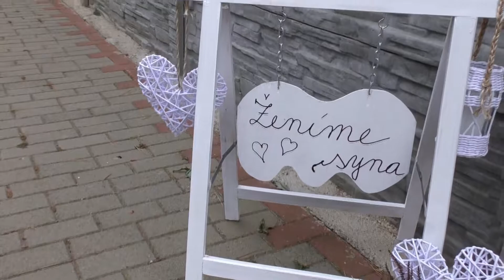Peter & Zuzana 22. september 2018 /svadobné promo/